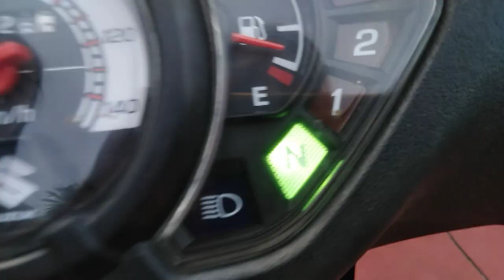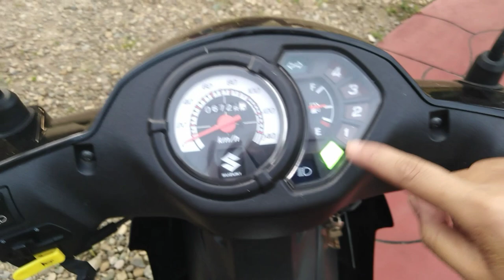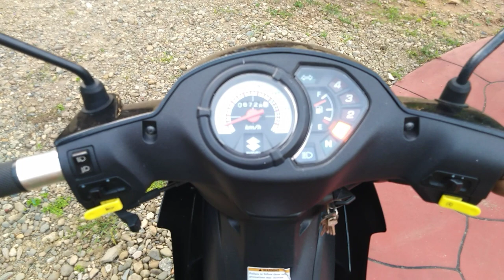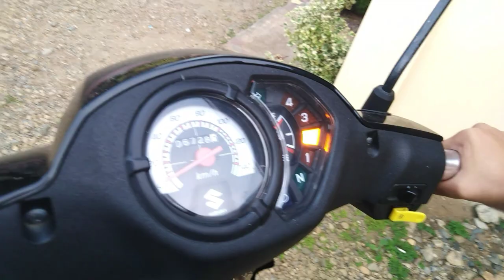Paano mag drive ng semi automatic (pinaka madali)